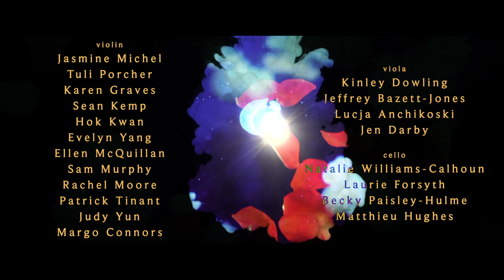Dylan Menzie & the Daydream Orchestra - Lost in Dreams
This video was made possible by the Foundation Assisting Canadian Talent on Recordings (FACTOR) and the Government of Canada.

Directed and edited by Millefiore Clarkes (One Thousand Flowers Productions)
Engineered and mixed by Adam Gallant (The Hill Sound Studio)

LYRICS

Now I’m comin’ home to be welcomed in with open arms,
and rest my worried mind in the solace you provide.
Memories on the walls, as I wander through familiar halls.
There's no need to speak when you see right through me.
I’ll drive right through the night and when I’m hit by the morning light,
Everything comes into view, all the roads lead back to you.
So I look to the rising sun and head back where I come from.

Full of fear and grief, you showed me my release.
Lead me to the stream, and as it washes over me I am lost in dreams.

Drowning in the disbelief of anything that can't be seen.
Look beyond the world you know to the magic and miracles.
But I've looked upon those ancient scripts and they all just seem to break and bend,
when you pull them thread by thread.
So I let the river pull me on and found everything I need in love.
And as the water starts to rise, I can fall back and close my eyes.
‘Cause now that I've opened up, I'm waiting on the flood.